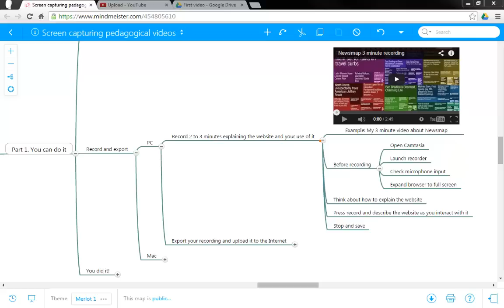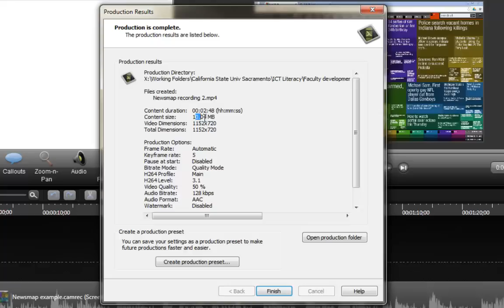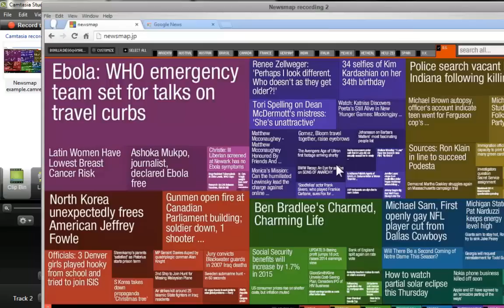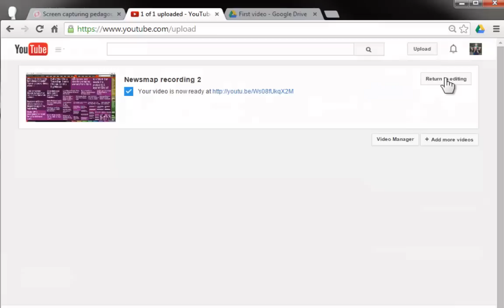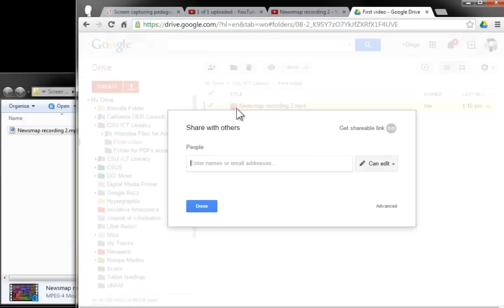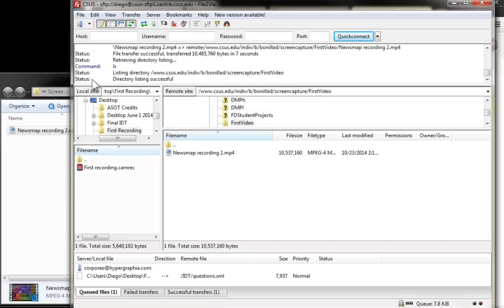05 - PC - Exporting and uploading